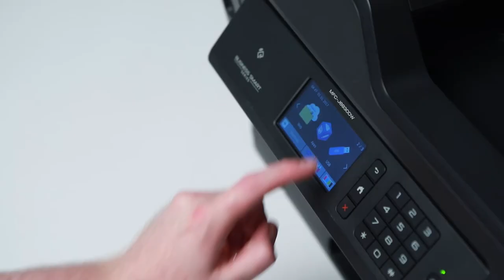Brother UK - MFC J6930DW printer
An A3 printer that speeds business up, the MFC-J6930DW has a fast first page out time of six seconds, as well as a 2-sided Automatic Document Feeder that makes scanning a breeze. It’s also full of extras that make working on the go much easier, such as WiFi connectivity and an NFC reader